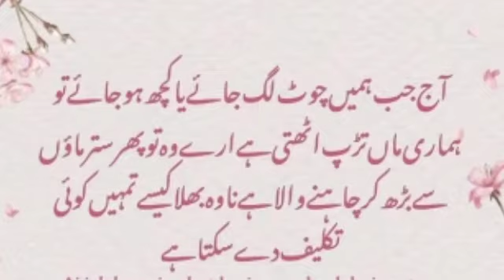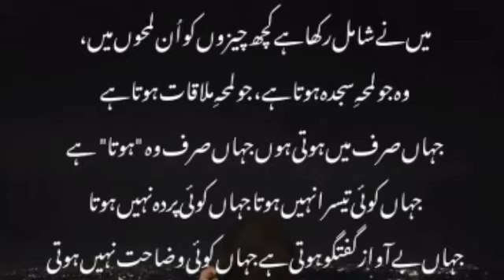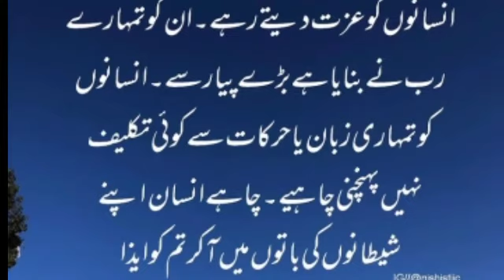sunoo aik bar nh bar bar shokar kea jata hai Heart toching quotes in urdu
this channel is about islamic quotes,motivational quotes images .
heart toching quotes in urdu
aik bat nh bar bar shoker kea jata h asllah k